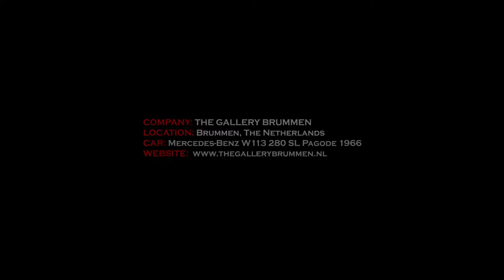MERCEDES 230SL | 280 SL PAGODE PAGODA 1966 - Driving - Mercedes-Benz W113 Engine sound | SCC TV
Recently we came across this beautiful Mercedes W113 230 SL Pagode 1966 at The Gallery in Brummen, The Netherlands. We took the car for a little spin!

We love to hear your comments on our videos.

Production of the 230 SL commenced in June 1963 and ended on 5 January 1967. Its chassis was based on the W 111 sedan platform, with a reduced wheelbase by 30 cm (11.8 in), recirculating ball steering (with optional power steering), double wishbone front suspension and an independent single-joint, low-pivot swing rear-axle with transverse compensator spring. The dual-circuit brake system had front disc brakes and power-assisted rear drum brakes.[5] The 230 SL was offered with a 4-speed manual transmission, or an optional, very responsive fluid coupled (no torque converter) 4-speed automatic transmission, which was popular for US models. From May 1966, the ZF S5-20 5-speed manual transmission was available as an additional option, which was particularly popular in Italy. Of the 19,831 230 SLs produced, less than a quarter were sold in the US.

The 2,308 cc (2.3 L) M127.II inline-six engine with 150 PS (110 kW; 150 hp) and 196 N·m (145 lb·ft) torque was based on Mercedes-Benz' venerable M180 inline-six with four main bearings and mechanical Bosch multi-port fuel injection. Mercedes-Benz made a number of modifications to boost its power, including increasing displacement from 2,197 cc (2.2 L), and using a completely new cylinder head with a higher compression ratio (9.3 vs. 8.7), enlarged valves and a modified camshaft. A fuel injection pump with six plungers instead of two was fitted, which allowed placing the nozzles in the cylinder head and "shooting" the fuel through the intake manifold and open valves directly into the combustion chambers.[6] An optional oil-water heat exchanger was also available.

Mercedes-Benz Chief Engineer Rudolf Uhlenhaut, who was as competent behind the wheel as any racing driver, demonstrated the capabilities of the 230 SL on the tight three-quarter mile Annemasse Vétraz-Monthoux race track in 1963, where he put up a best lap time of 47.5 seconds vs. 47.3 seconds by Grand Prix driver Mike Parkes on his 3 liter V12 Ferrari 250 GT.[